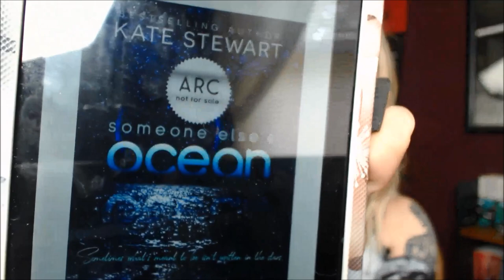[Spoiler-Free Review] "Someone Else's Ocean" by Kate Stewart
Amazon US:
Amazon UK:
Amazon AU:
Amazon CA: